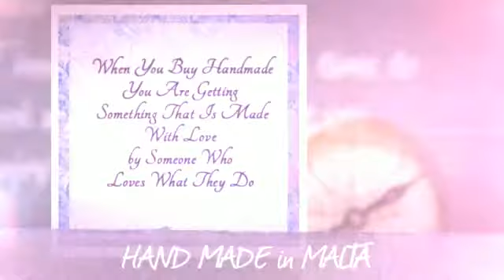FILIGREE - fine twisted Silver wire Delicate, Intricate, Fanciful Ornamentation work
Welcome to the Filigree Range where you will discover Hand Crafted Sterling Silver jewellery;  a UNIQUE technique in Jewellery making, an age old craft in the country of my heritage Malta & sister island Gozo. Each piece takes quite a lot of hours & patience to make to create an excellent finished product.
Our mission is to share & keep the ART of Filigree alive so FUTURE GENERATIONS will appreciate Hand Made jewellery, especially Filigree as part of our heritage.